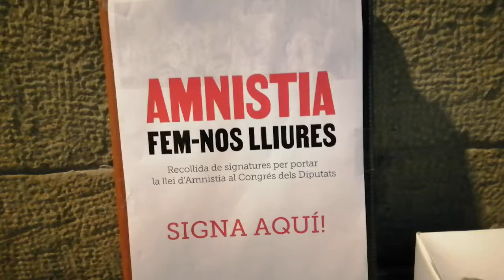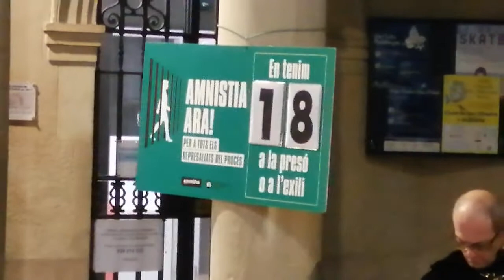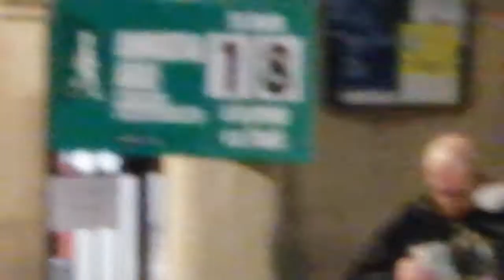Música per la llibertat 2021 01 03